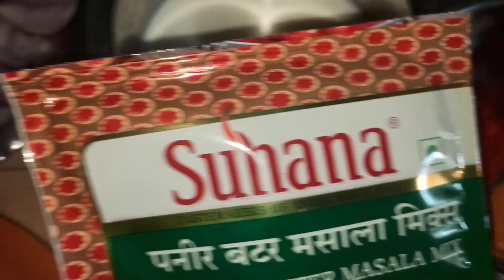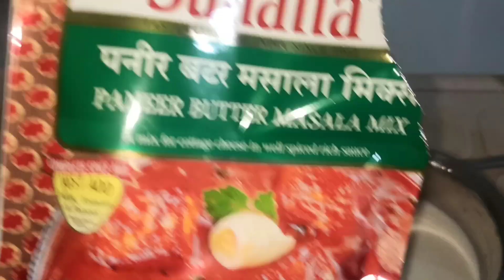paneer butter masala recipe amazing test पनीर बटर मसाला बहुत यासान रेसिपी